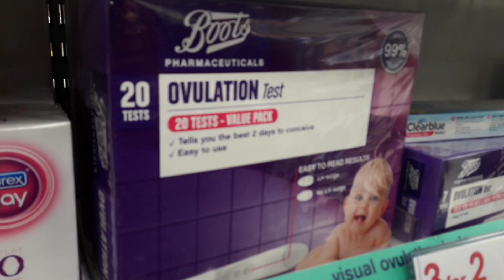Male Contraceptive Jab